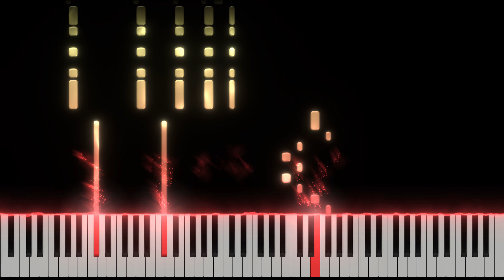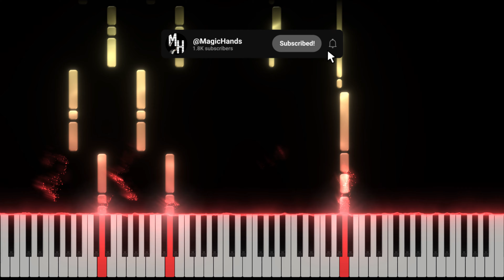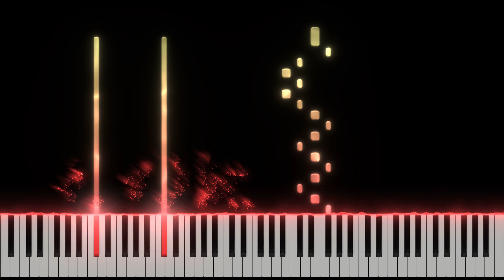Toto - Africa | Piano Cover + Sheets + MIDI | Magic Hands